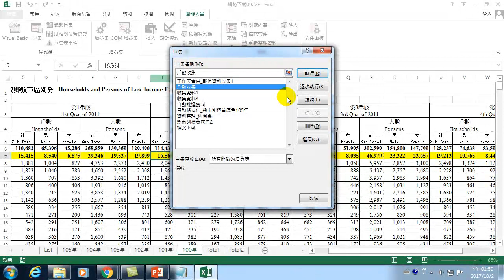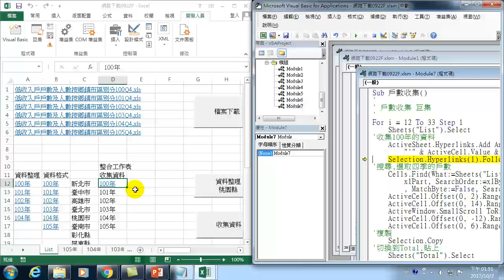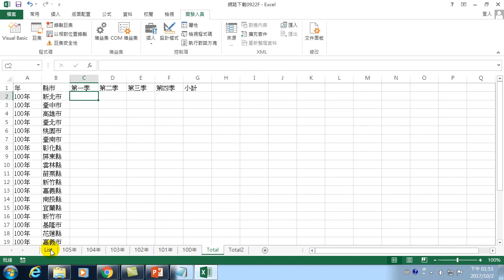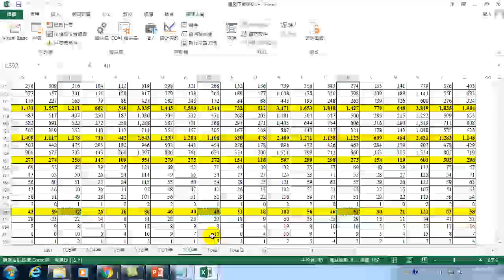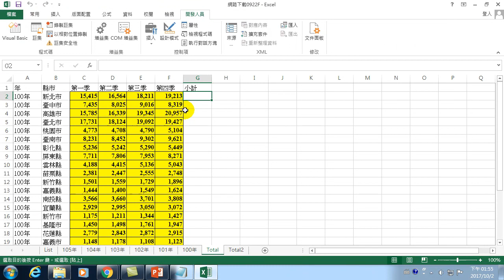34.自動收集資料-09.修改程式碼收集正確資料